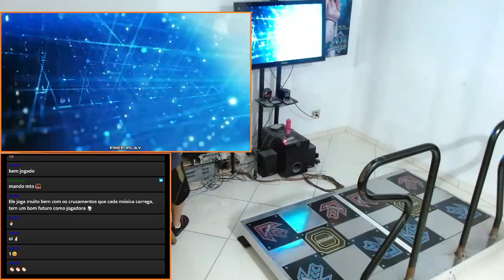Lian - Faep 2X S23